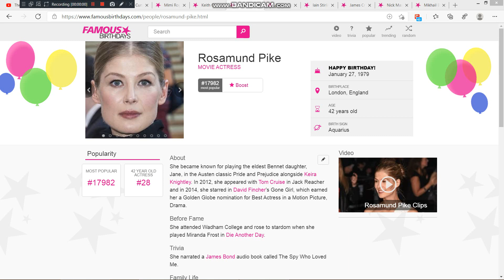Today is Rosamund Pike's 42nd birthday. We wish her a pleasant birthday journey.